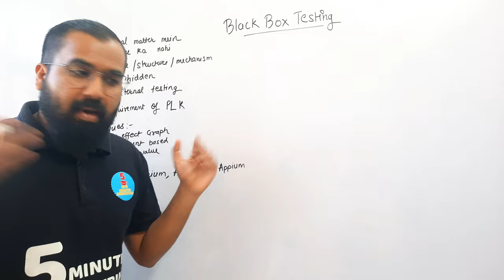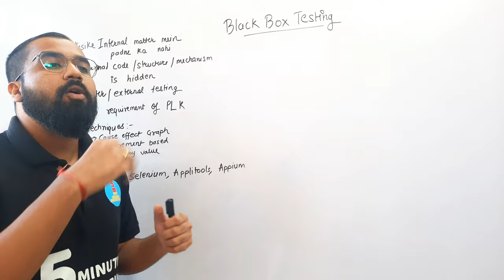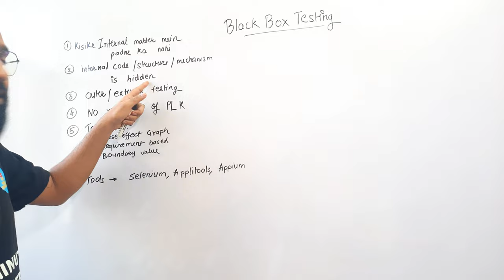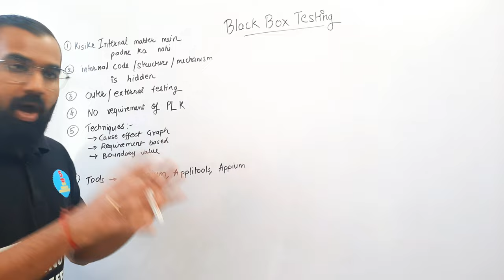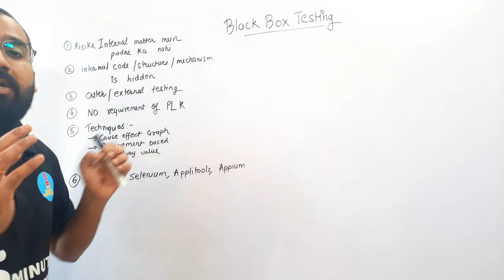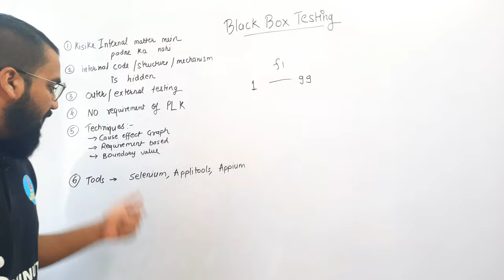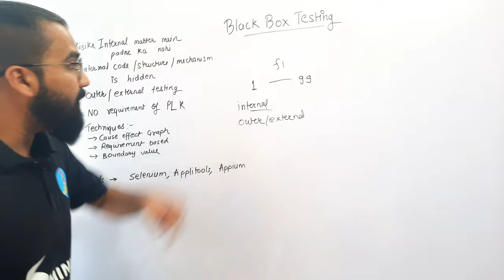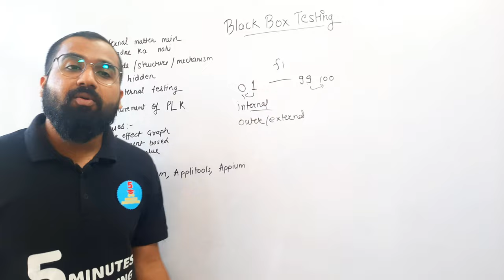Black Box Testing Explained in Hindi l Software Engineering